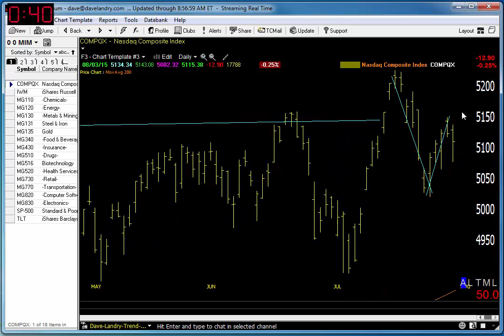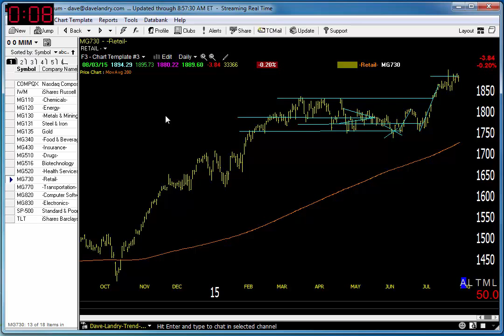Dave Landry's Market In A Minute